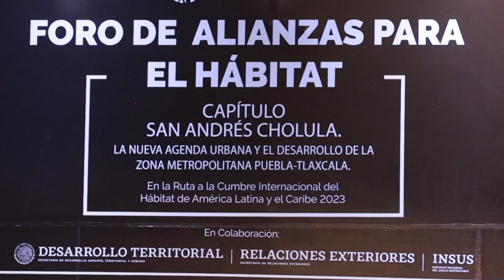Participó Gobernadora en el Foro Alianzas para el Hábitat.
Durante mi participación en el El Foro de Alianzas para el Hábitat Capítulo San Andrés Cholula, en el vecino estado de Puebla, expuse el productivo trabajo en conjunto entre Puebla y Tlaxcala en favor de sus ciudadanos. Reiteré mi compromiso de realizar acciones que beneficien a más de 3 millones de personas que habitan en la zona conurbada que contempla 39 municipios de ambas entidades.
Gracias por la invitación estimado Sergio Salomón Céspedes Peregrina, seguiremos atendiendo los temas para una mejora continua.